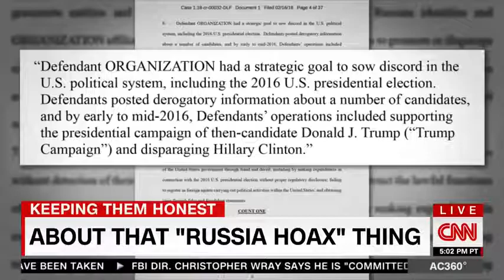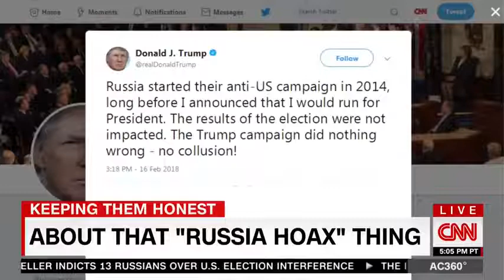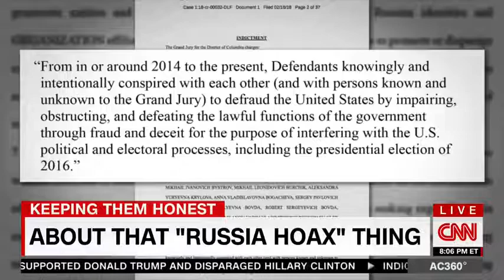CNN’s Anderson Cooper annihilates Trump after Mueller indictments prove the probe ‘is not a hoax’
CNN anchor Anderson Cooper delivered a powerful opening on Friday, explaining the significance of the latest indictments by special counsel Robert Mueller and ensuing White House response.

“For more a year, the President of the United States has claimed the Russia story is a hoax. Now a stunning indictment is says it is not, no matter what the president has been saying again and again and again,” Cooper noted, introducing video of Trump dismissing the scandal.

“Keeping them honest, the president’s case that it is a witch hunt, a ruse, or a hoax, just got weaker,” Cooper noted. “A new string of indictments from special counsel Robert Mueller’s grand jury sees to that.”

“Now, we should say that indictments are not convictions and allegations are not proof. That said, they do pack quite a punch, they hit on a day that saw another alleged Trump mistress and mistress payoff scheme come to light…it’s been quite another Friday news day, dominated now by the indictment and president’s less than honest reaction to it,” Cooper observed.

“In other words, not a hoax,” Cooper reminded.

“Keeping them honest, actually stopping the next attack does not seem to be a priority,” Cooper continued.

“They only add to a body of evidence that whatever else this investigation adds up to, it is certainly not over. Certainly clears no one, least of all the president and it certainly is no hoax,” Cooper concluded.